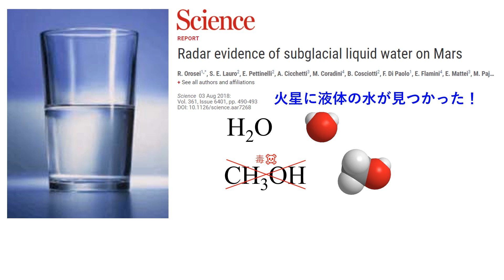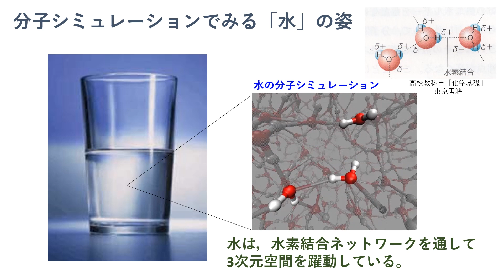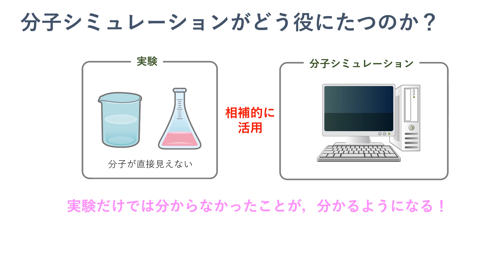もう一つの化学実験！分子シミュレーション／富山大学 石山 達也 先生【夢ナビTALK】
石山 達也 先生のプレゼンテーションに興味を持ったら以下をチェック！
★石山 達也 先生の800字講義一覧
【さまざまな分野で応用できる「分子シミュレーション」】